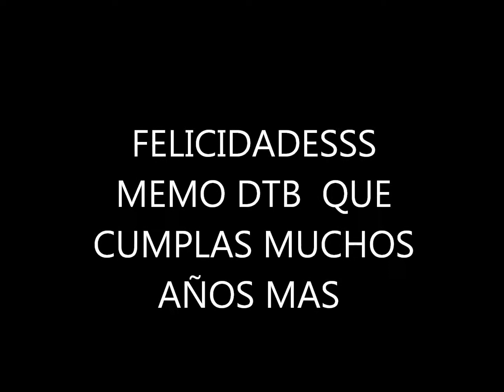GRUPO ATRAPADO - FELIZ CUMPLEAÑOS MEMO CORREA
felicidadessss que dios te bendiga y que cumplas muchos años mas  .. tus fans de siempre LA MORE , VERITO Y YO